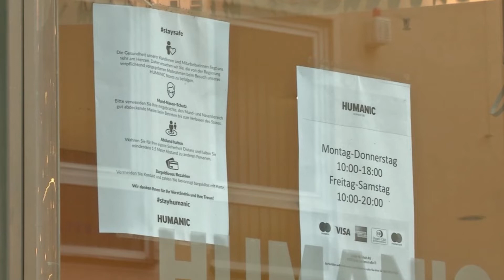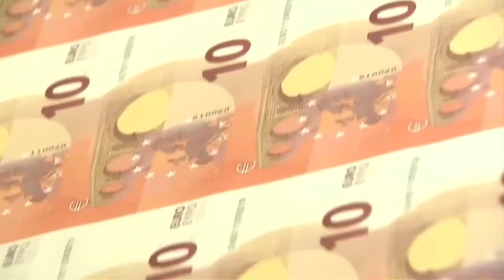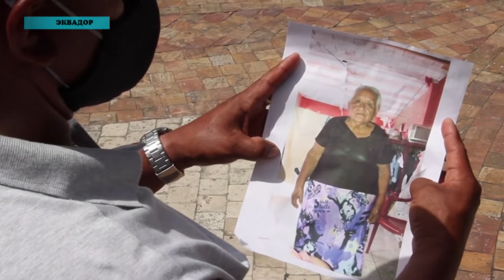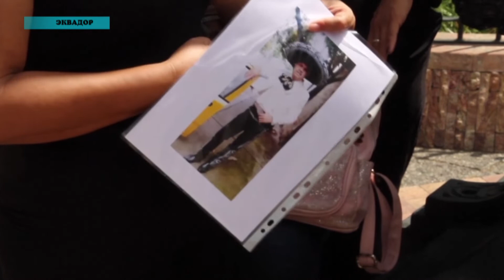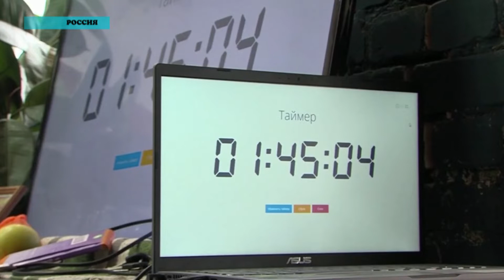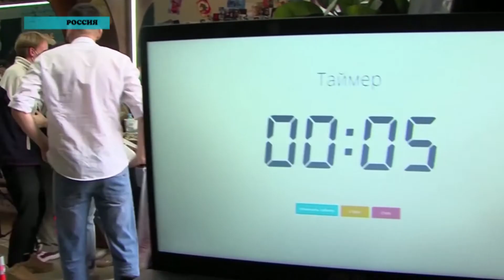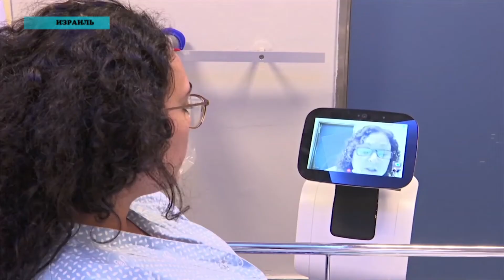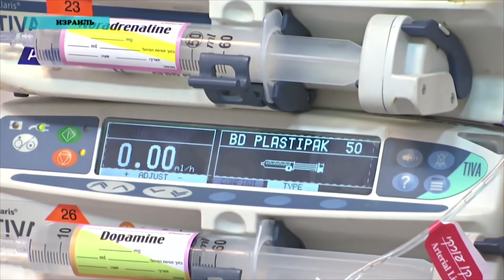Новости мира (29.05.2020)